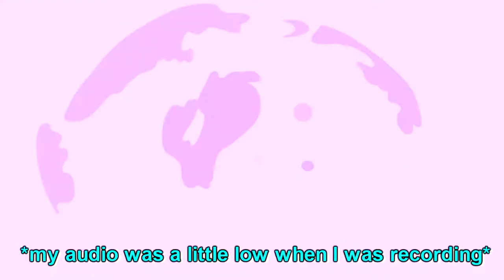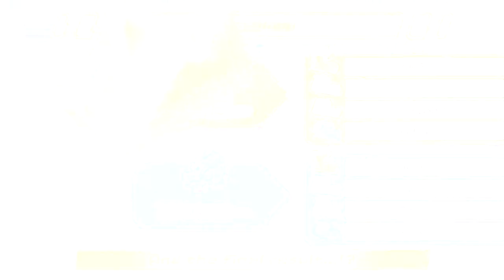Running the Fade in Ninjala Team Battles!!! (Ft. Akifumi Yu)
Attention! If You're Younger Than 13 This Content Isn't For You!!!

I'm Yung Astra nice to meet ya! I will be playing a ton of video games from old to new.

PSN: YungAstraYT